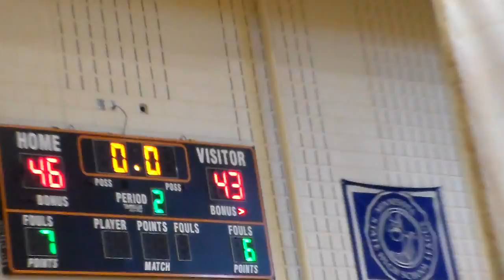HDV 0364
Description